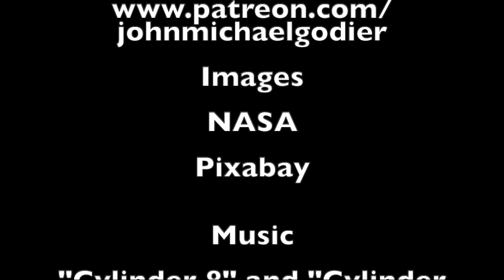Fermi paradox: Early in the Game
An exploration of the possibility that the solution to the Fermi paradox is that we're among the earliest intelligent life to arise in the galaxy.

I'm also the host of Event Horizon!

Papers:

"The Habitable Epoch of the Early Universe", Loeb, 2013.